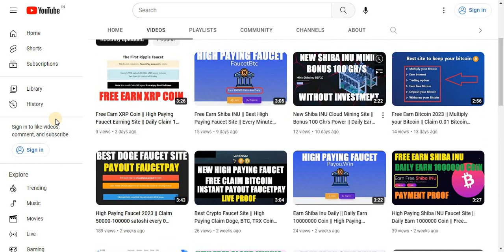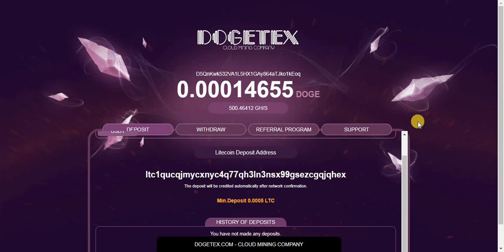New Dogecoin mining site 2023 || Bonus 500 Gh/s || Daily Earn 1000 DOGEcoin || No Investment